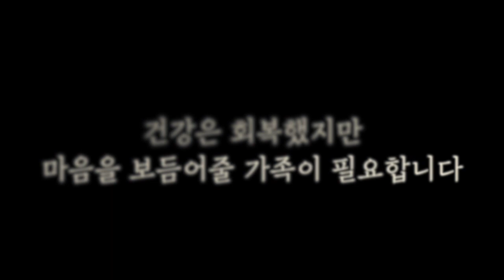[예고] 아이들과 곧 만나요 ^^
두달 전 구조된 장모치와와 아이들 입니다. 곧 아이들 소개영상으로 찾아올게요.